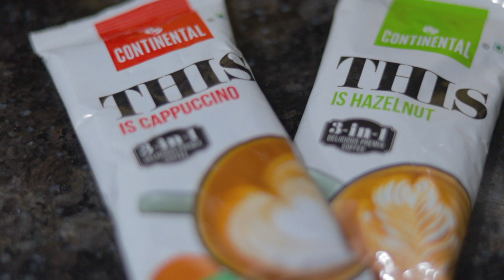My Morning Routine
Hello Guys, This is our morning routine on weekend.Unfortunately my wife couldn't be in the video as she is unwell but she will definitely try to be in the next one..Please do support and subscribe to our channel..Thank you.